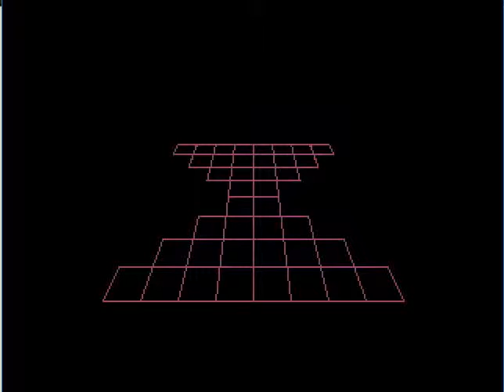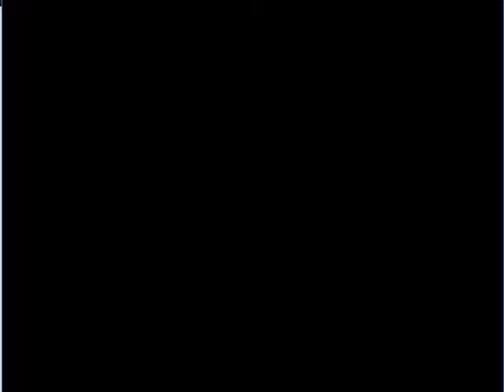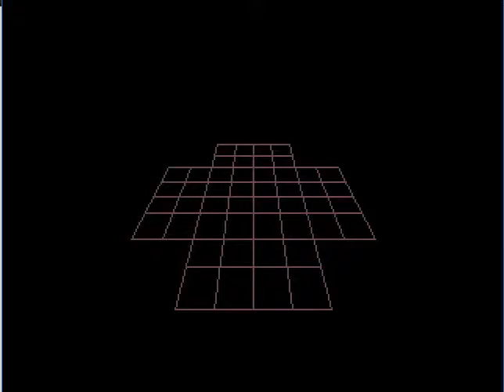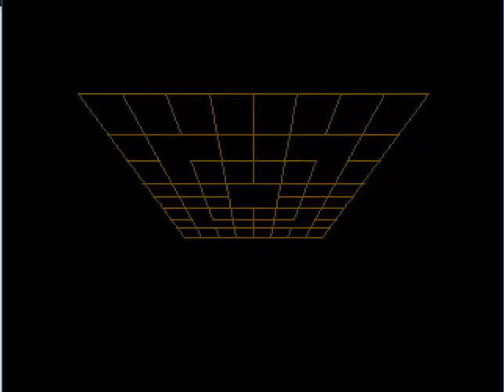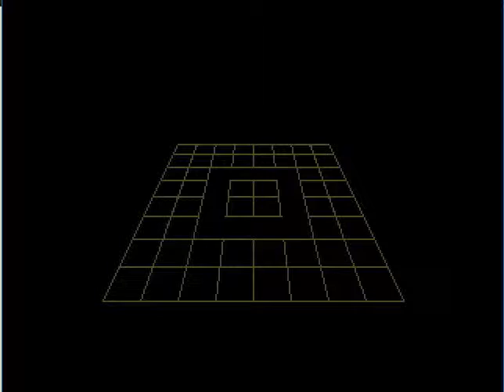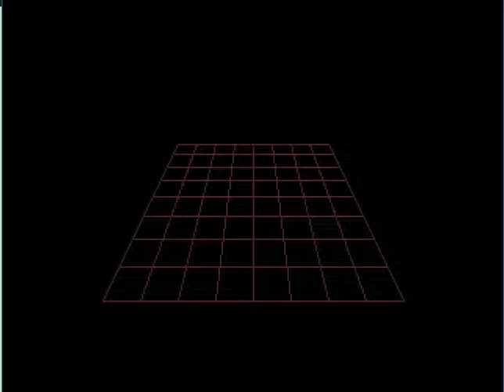Game of the day 1143 Zoom! (ズーム) Discovery Software 1988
Sega genesis version